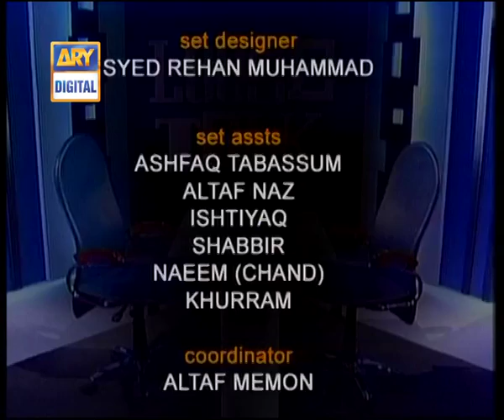Loose Talk Episode 90 - Ary Digital